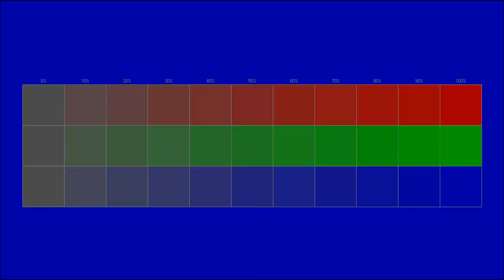Instrumental gratuit se poate folosi in scop personal si comercial www policam ro 4